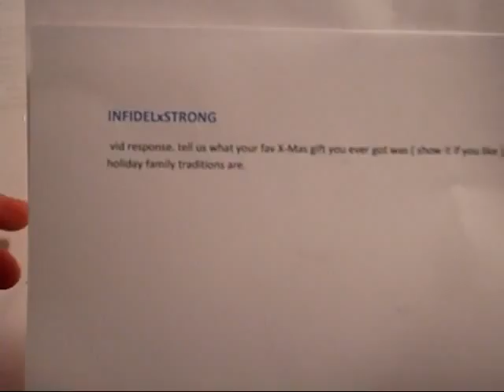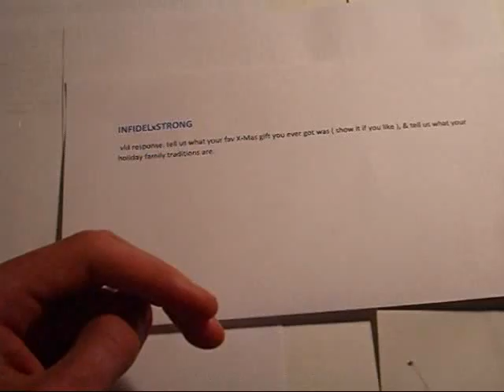infidelxstrong contest entry